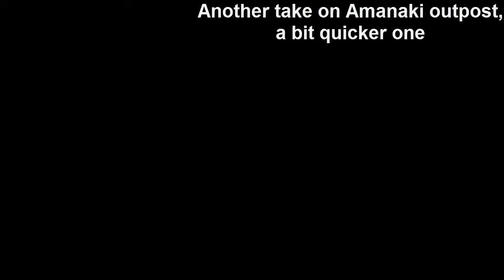Farcry3 - Amanaki outpost in 1 min 21 sec undetected, full stealth, knife only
My previous takes took longer, here I used some shortcuts.
Note: dogs can be eliminated by silenced firearms, the bow, or explosives. Here I used the bow.